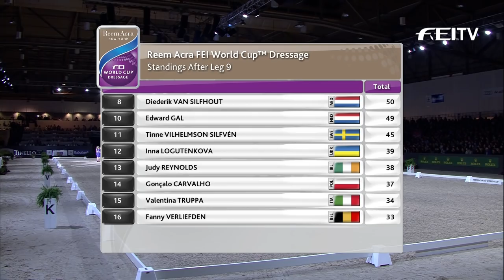News - ’s-Hertogenbosch - Reem Acra FEI World Cup™ Dressage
The Dutch took first and second places on home soil in the Brabanthallen with winner, Hans-Peter Minderhoud turning in a strong performance of 81.775% on Glock’s Flirt.  Countryman, Diederik Van Silfhout on Arlando N.O.P. put in a fine display to score 80.150% and take 2nd place while Spain’s Beatriz Ferrer-Salat and her seasoned campaigner, Delgado, produced another solid test to finish on 79.325% and in third place.